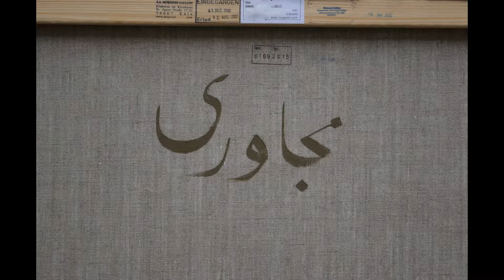Saeid Mojavari City - Light as Form Figurative 2006 - 2015 سعید مجا وری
City - Light as Form Figurative  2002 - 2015 / Acrylic on Canvas 80 x 80 cm / Gallery Koppenplatz 2 Berlin10115